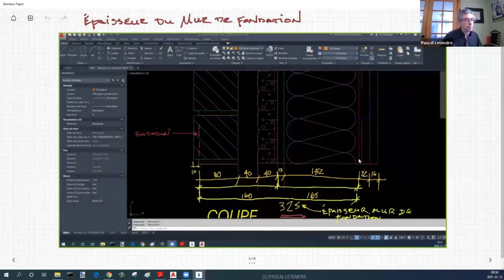M24 Coupe de mur Commerciale 01 - Récapitulatif - Jonction fondation-dalle-mur extérieur - Québec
Démonstration de coupe de mur commerciale. Capsule #1: rappel des notions théoriques: Fonctions et organisation des matériaux. Préparation pour la démonstration (capsule #2).
CFNT DEP en dessin de bâtiment, Module 24 Plan d'un bâtiment commercial, Coupe de mur, Québec, Canada.
Pascal Letendre, enseignant.
Centre de Formation des Nouvelles Technologies.